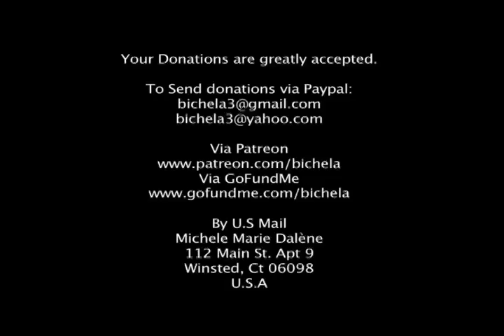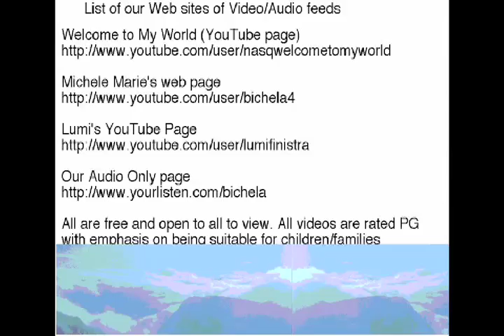S4E4Global warming is DEAD NTSC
Global warming is a failed theory. It did not exist and I explain why.

Sorry the sound is a little low. I am still adjusting to make up for the missing SSM1250 mixer